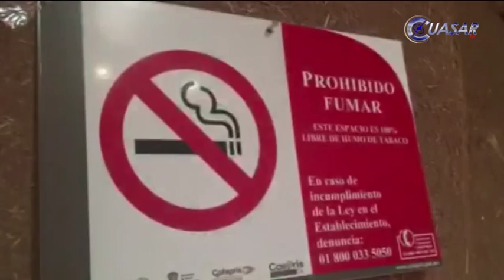Restaurantes apoyan a no fumadores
La Canirac, Cámara Nacional de la Industria Restaurantera y de Alimentos Condimentados, esta consiente de que hay una creciente población que busca espacios libres de humo de tabaco por lo que promueve que en Michoacán sus establecimientos cuenten con ellos...